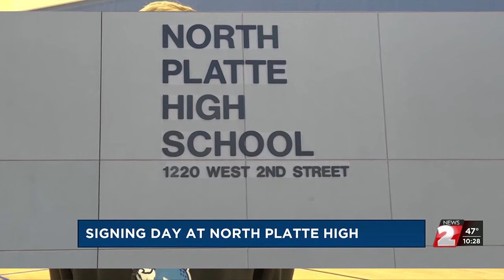Five North Platte High School athletes heading to college level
Five North Platte High School seniors signing with colleges on Wednesday to become student athletes.